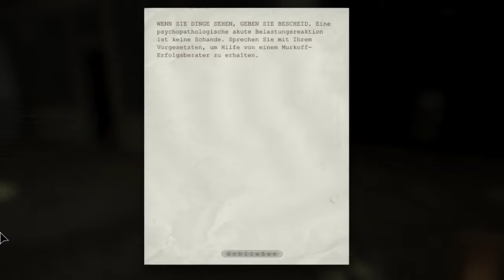Let´s Play Outlast (GER / Blind) # 14 - Let it burn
Mit dem Vater treffen. Draußen. Und wie? Und da gibt es noch mehrere kleine Probleme.

Outlast Story: In der Rolle des investigativen Journalisten Miles Upshur besucht der Spieler die Irrenanstalt Mount Massive und versucht den mysteriösen Ereignissen, die sich als illegale Experimente an Patienten herausstellen, auf den Grund zu gehen.

Wenn euch dieses Let´s Play gefällt hinterlass einen netten Kommentar oder einfach einen Like.

Auch über neue Abbonenten freue ich mich immer wieder.

Hochladetermine:

Harvey´s neue Augen und Outlast: Mo, Mi & Fr

Grim Tales Das Vermächtnis: Di, Do & Sa

MFG XD